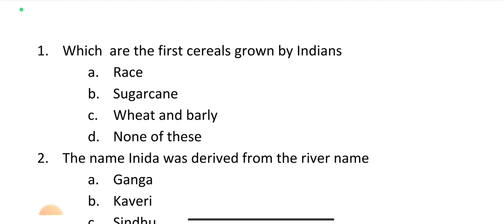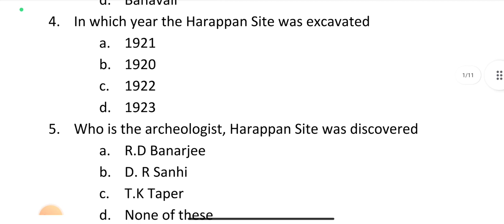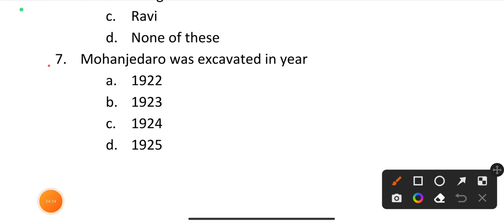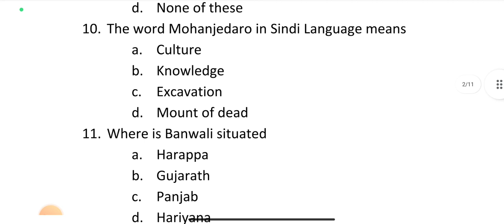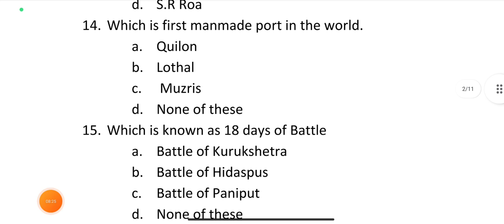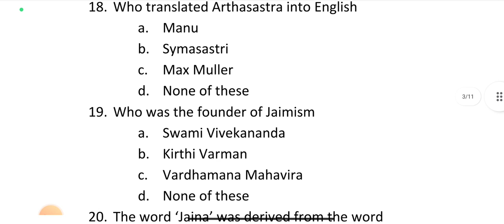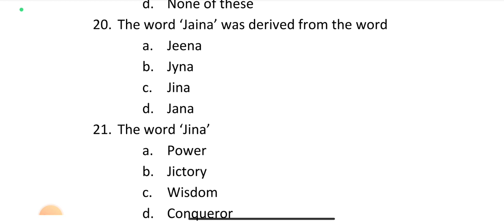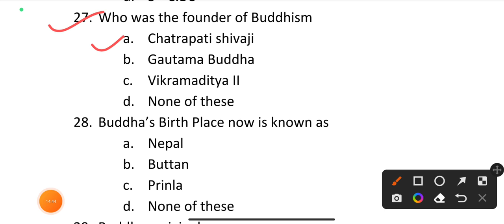JKP Constable important MCQs For Exam 26 October 2022 🔥jkp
JKP Constable important MCQs For Exam 26 October 2022 🔥

Hello Friends,
Welcome,
We created  this YouTube Channel only for the help of students. Our aim is to provide You Education & Job updates of J&K & ALL INDIA
Many Candidates facing problems,Because they are not getting any update easily. So we made it easier by creating this YouTube channel.